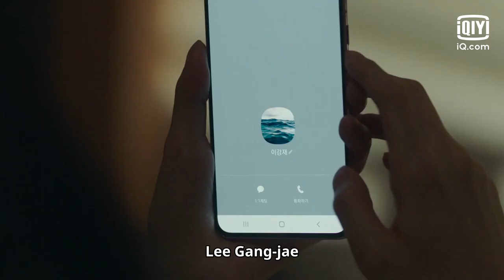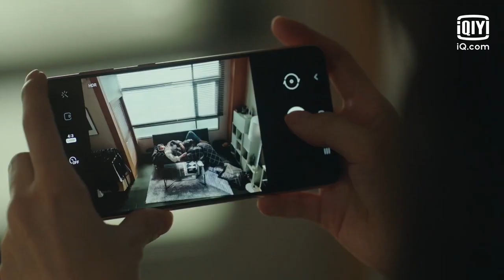Min-jung takes a picture of Soon-ju as he slept | Lost EP13 | iQiyi K-Drama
Introduction: It tells the story of a 40-year-old woman who has achieved nothing and a 27-year-old man who is afraid that he is unable to achieve anything.

Cast: Jeon Do-yeon, Ryu Jun-yeol